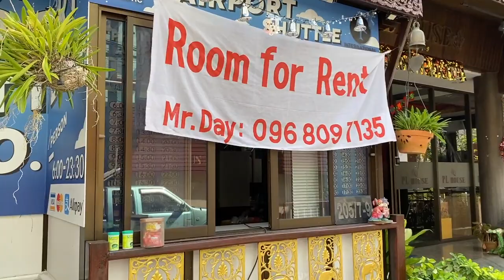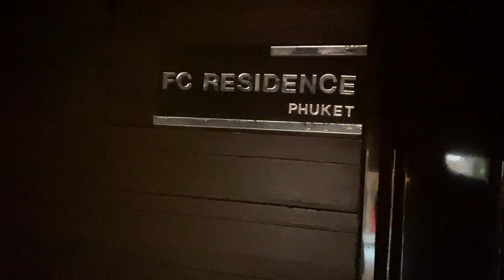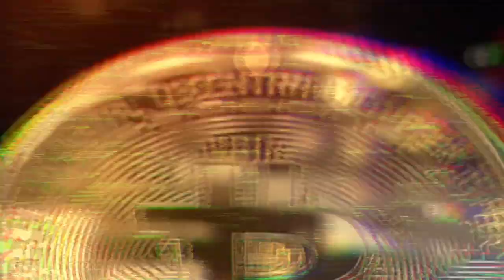Żegnamy Hotel Heritage Patong Phuket2022, a Witamy Nowe Miejsce 😍